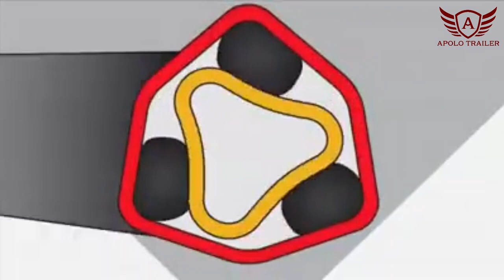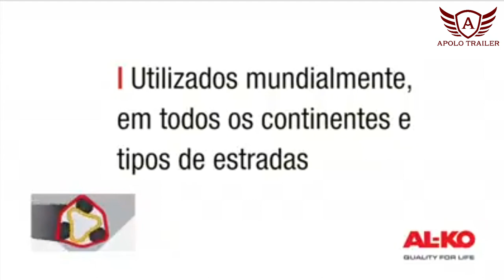PARCERIA APOLO & ALKO